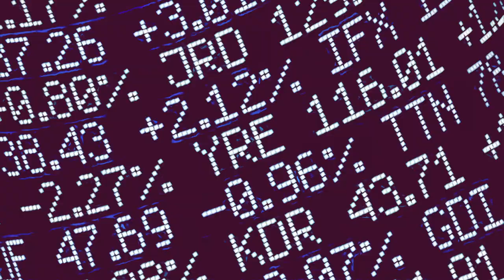Il était une fois Mary Zoo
Interview de Mary Zoo par Puckart Studio